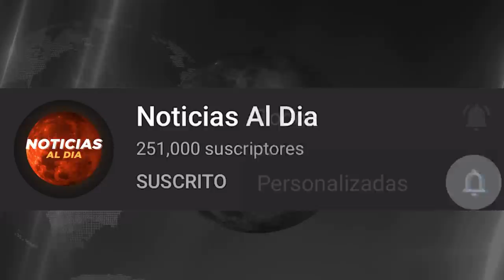BOLIVIA HOY NOTICIAS 21 DE OCTUBRE 2021, SE DEFINE EL CASO DE AÑEZ ULTIMO MINUTO SEGURO HOY